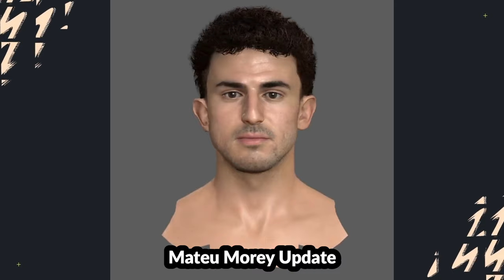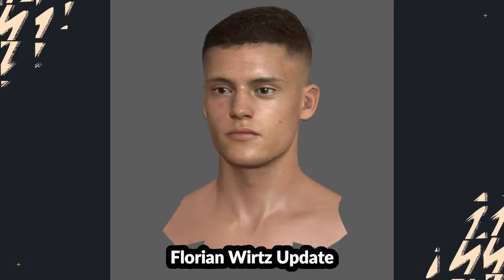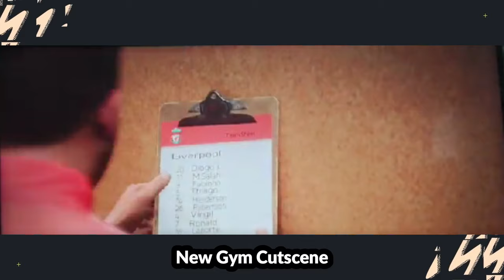FIFA 23 - Gameplay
We look at FIFA 23 GAMEPLAY and CLOSED BETA DETAILS revealed! New Face Updates were revealed like Diaby, Florian Wirtz, Dani Olmo, Mateu Morey, Kevin Schade, Marco Reus etc. NEW Club Partnerships with Celtic, Rangers, Spurs, Saudi Arabian Pro League & Serie B. New Details and Trailers like ALL NEW STADIUMS & Bundesliga 2022/23 Kits. Stay tune for MORE News!

Intro: (0:00)
Discussion: (0:18)
Face Updates, New Partnerships & New Clubs: (0:24)
Beta Gameplay: (2:37)
All New Stadiums Gameplay: (2:57)
Bundesliga 2022/23 Kits: (5:29)
Bundesliga - 2 Promoted Teams: (8:58)
Outro: (9:20)